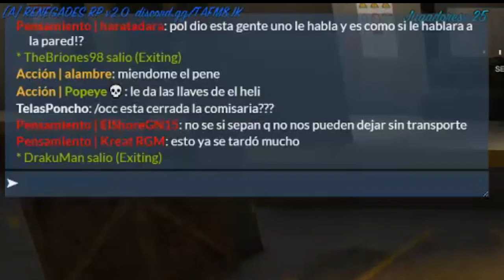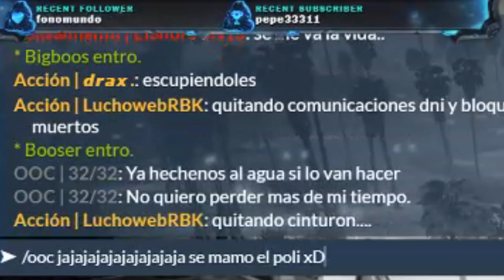¡¡SE LE INCENDIA LA CASA EN DIRECTO!! | La Tía dando bendiciones | GTA V RP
Si te gustó el video, deja tu like, comentario y suscripción